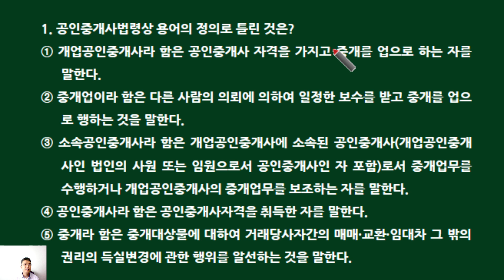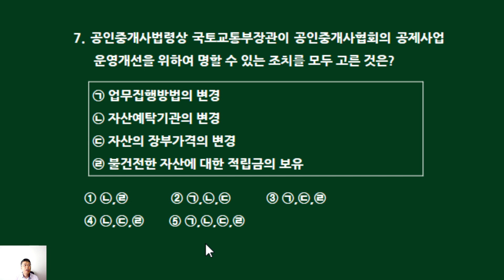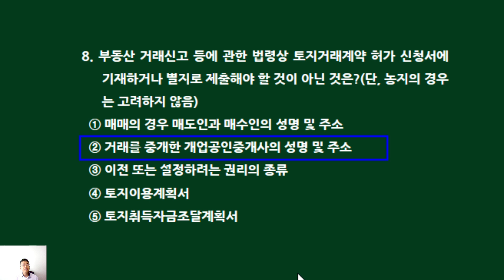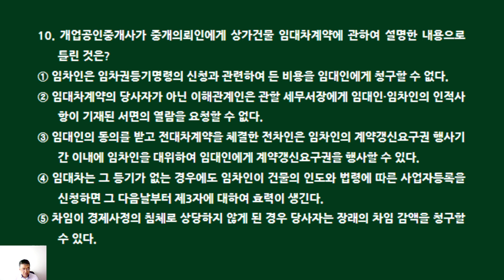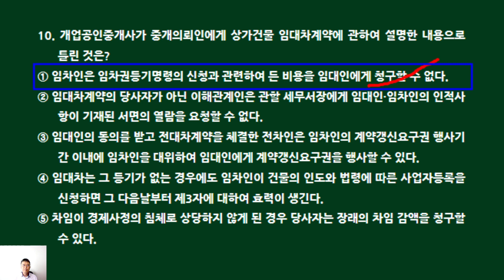공전무 제1회 모의고사 (1~10번)